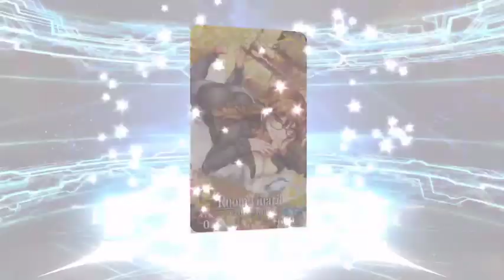[FGO] Class Pickup: Lancer Summoning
All different Lancers.